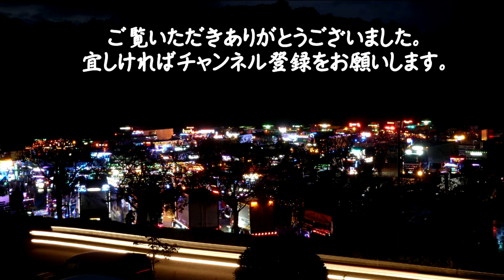2012 第８回常勝丸船団チャリティ撮影会34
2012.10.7　岡山県新見市　神郷温泉 動画内楽曲提供者様